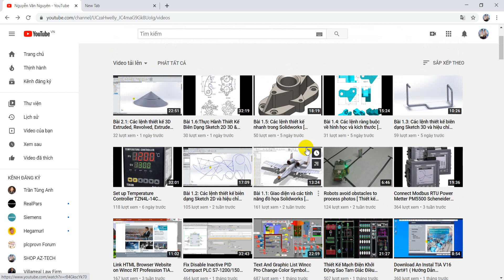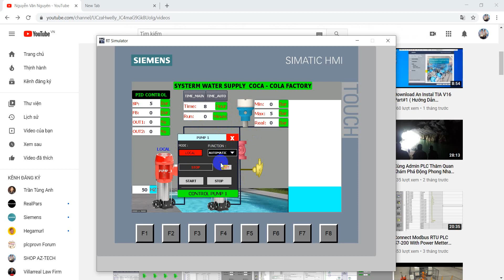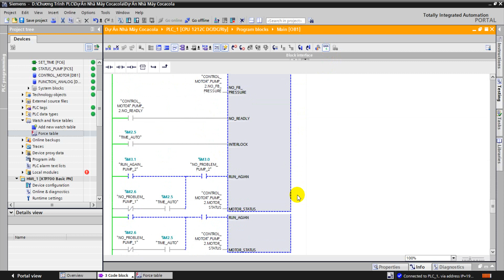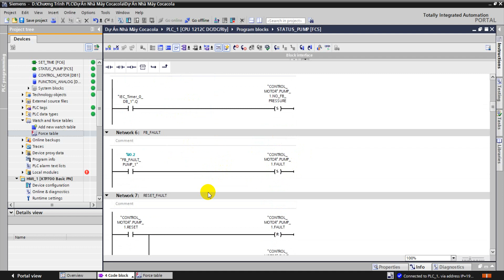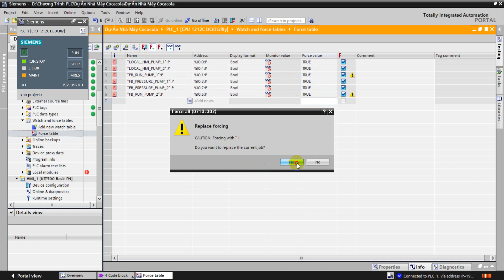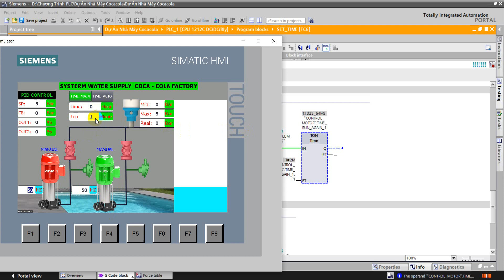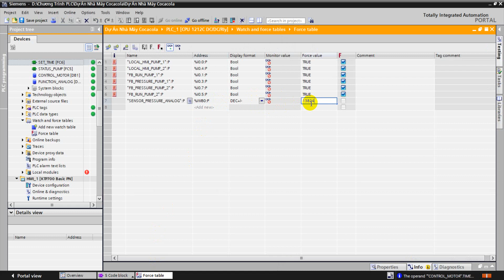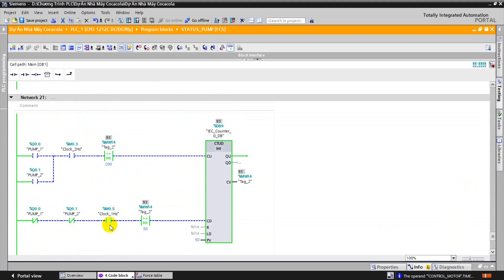System Water Supply PLC S7-1200 With HMI KTP 7 Bacsic[ Hệ thống điều khiển giám sát áp suất nước]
1. Thay đổi màu cho màn hình HMI KTP Basic
2. Sự khác nhau giữa màn hình HMI KTP Basic và KTP Comfort.
3. Graphic List HMI KTP Bacsic.
[Aztechshop.com] System Water  Supply  PLC S7-1200 With HMI KTP 7 Bacsic[ Hệ thống điều khiển giám sát áp suất nước]